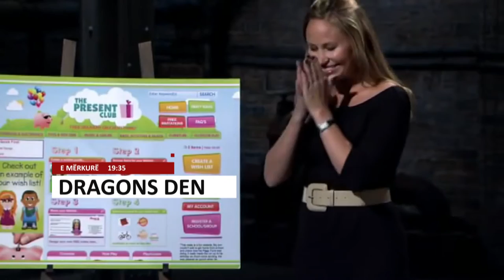DRAGONS DEN PROMO